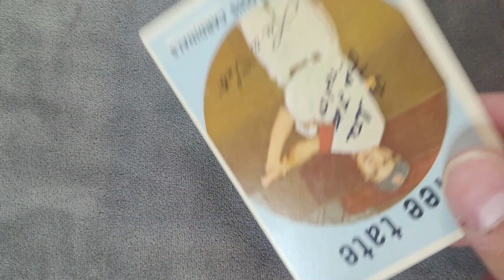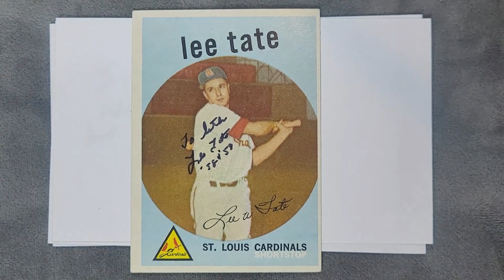Skeeter!!! TTM Success!!!